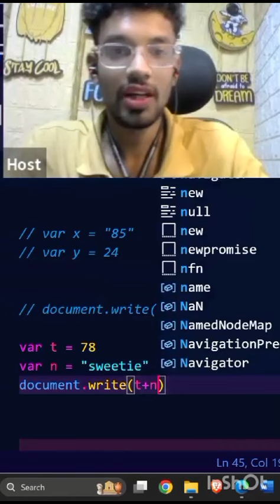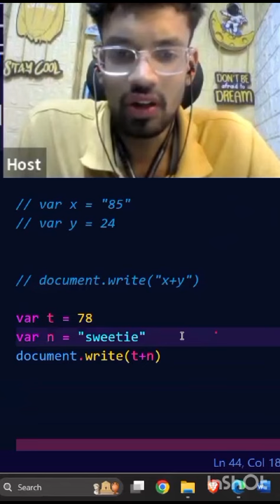Learn JavaScript | Can you answer this JavaScript question?